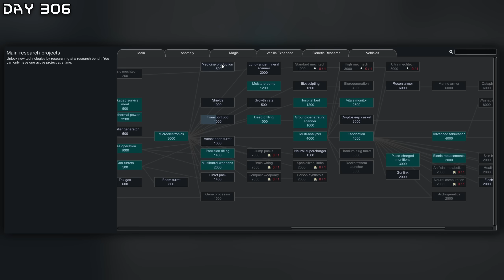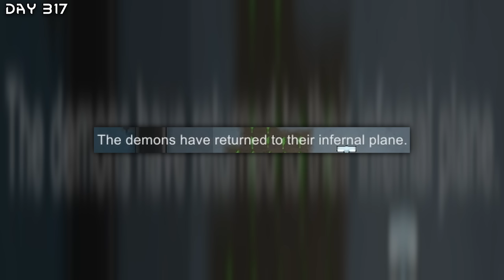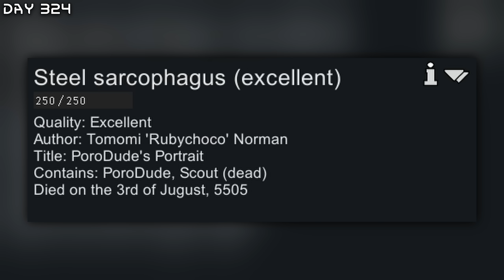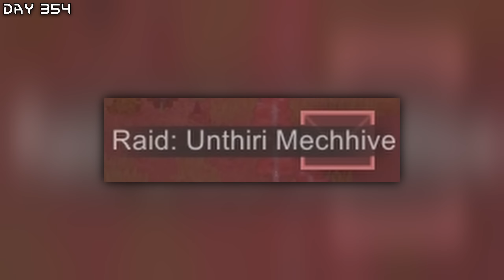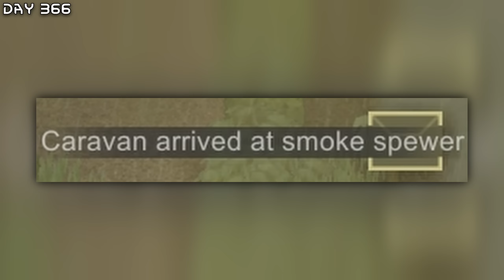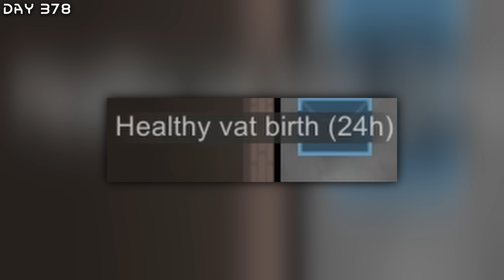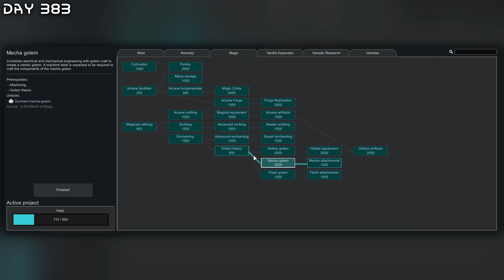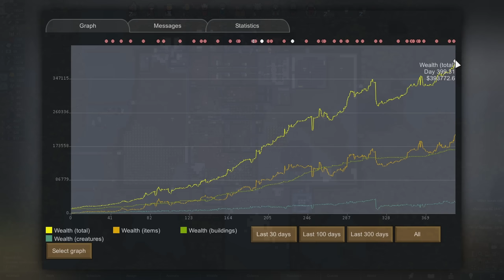I Spent 400 Days in a RimWorld of Magic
Welcome to another chapter of our magical adventure in Rimworld! I spent 400 days in a Rimworld of Magic, facing new challenges and threats. Can we survive a ferocious demon attack and continue defending our base with endless explosions and powerful magical golems? Join me as we battle through the hardest difficulty and uncover the secrets of this enchanted world. This was played on Rimworld 1.5 with the Royalty, Ideology, Biotech and Anomaly DLC enabled. The difficulty is the losing is fun preset on 500% threat with the Randy Random storyteller. This is how I Spent 400 Days in a Rimworld of Magic.